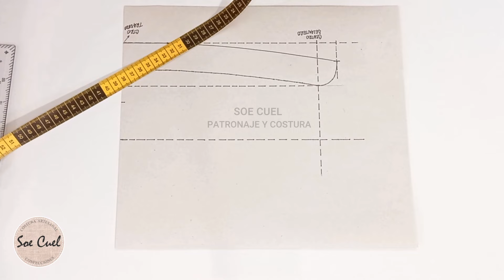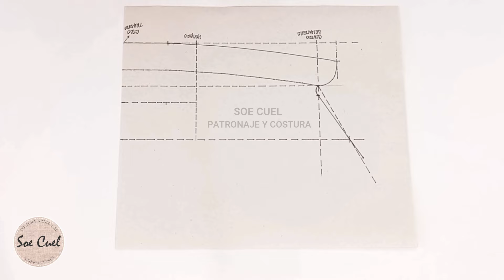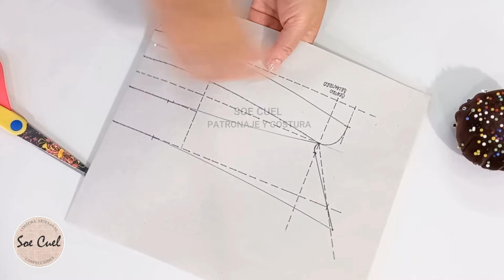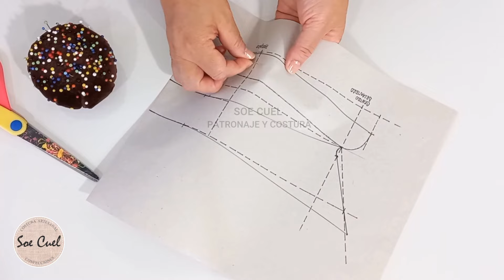Cuello Camisero - Patrón para Cuello de Camisa de Mujer.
Te enseño como hacer el Patrón de Cuello de Camisa de
dos piezas. Para Mujer.

mi Próxima Clase.